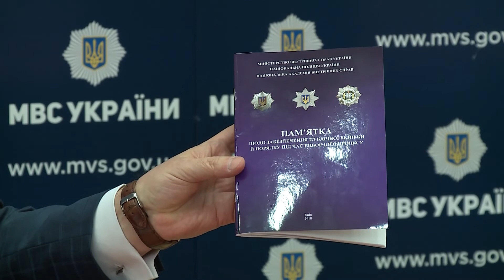До поліції надійшло 1041 повідомлення, пов’язане із виборчим процесом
МВС безкомпромісно реагує на всі звернення про порушення під час виборчого процесу.
В Україні триває передвиборча кампанія, яка перейшла у гарячу фазу, до поліції щодня надходить від 80 до 100 звернень про порушення передвиборчого законодавства. Про це сьогодні, 11 лютого, на брифінгу наголосив радник міністра внутрішніх справ, голова координаційного штабу Іван Стойко.
«Минулого тижня завершилася реєстрація кандидатів, їх зареєстровано 44. Почалася гаряча фаза передвиборчих перегонів. З початку виборчого процесу поліція загалом зареєструвала 1041 повідомлення пов’язане із виборчим процесом. Здебільшого вони пов’язані із незаконною агітацією, таких 730, підкупом виборців - 66, пошкодженням майна -13 та хуліганством – 12. Всього за вказаними фактами розпочато 38 кримінальних проваджень. З них 17 - пов’язані з порушення виборчого законодавства і 21 пов’язане з проведенням передвиборчої кампанії. За 241 фактом проводиться перевірка згідно з законом "Про звернення громадян", складено 266 протоколів про адміністративні порушення», - сказав Іван Стойко.
За словами радника міністра внутрішніх справ, із переходом передвиборчих перегонів в активну фазу, до поліції щодоби надходить від 80 до 100 повідомлень про порушення виборчого законодавства.
Посилену охорону публічного порядку в день голосування правоохоронці будуть здійснювати в зоні проведення Операції об’єднаних сил: «Як тільки ЦВК розрахують кількість виборчих дільниць у зоні ООС, МВС направить туди додаткову кількість правоохоронців із числа Національної поліції, Національної гвардії та прикордонної служби для посиленого забезпечення публічного порядку під час виборів», - сказав Іван Стойко.
Також в Україну продовжують прибувати міжнародні спостерігачі: «На сьогодні їх зареєстровано вже 108. Ближче до дати голосування їх буде більше, ми будемо забезпечувати їхню безпеку, особливо під час роботи саме в Донецькій та Луганській областях», - зазначив Іван Стойко.
В день голосування на виборчих дільницях будуть, по попереднім підрахункам, будуть забезпечувати правопорядок 60-62 тис. правоохоронців, будуть залучені і поліцейські, і Національна гвардія, і прикордонники, а також курсанти вищих навчальних закладів МВС. Крім того, окружні дільничні комісії будуть взяті правоохоронцями під цілодобову охорону вже 22 березня.